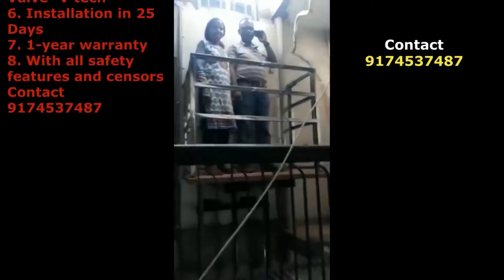सस्ती एवं पूरी तरह सुरक्षित लिफ्ट एक छोटे घर के लिए 1510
सस्ती एवं पूरी तरह सुरक्षित लिफ्ट एक छोटे घर के लिए ! Contact OR 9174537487 Add my Skype id "subodh.maheshwari2" lift for small house in India, Lift without pit machine less elevator in India, Lifts for a home in India, Very economical compared to conventional lift, residential elevator installation, lift price in India Hydraulic lifts for small house, safest and economic lifts for small house in India, How to make a lift for small house, economical and low-cost lift with all safety for small house, economical and low-cost lift In India, How To contact lift making Company In India, Safe and small hydraulic lifts In India, Residential Elevators, Hydraulic elevators, bungalow elevator, personal elevator, hydraulic Home elevator, Hydraulic elevators, It is very easy to be installed in houses. It's quite safe and not much expensive in comparison to the commercial lifts. It can be installed in 4 by 3 feet space, and no ground is to be dug. If anybody who is interested in this provision may leave a message for me. This type of provision can be done for G+3 Maximum. घरों में ऐसी लिफ्ट लगवाना बहुत ही आसान है और सुरक्षित है,केवल 4 by 3 की जगह में लिफ्ट लगाई जा सकती है और मैंने लगवाई है नीचे भी कोई गड्ढा नहीं खोदना पड़ता है।
No Pit No Machine Room Basic Hydraulic Lift For Small House In India, सस्ती एवं पूरी तरह सुरक्षित लिफ्ट एक छोटे घर के लिए !, Lift without pit machine less elevator in India, Lifts for a home in India, Very economical compared to conventional lift, residential elevator installation, lift price in India, Hydraulic lifts for small house, safest and economic lifts for small house in India, How to make a lift for small house, economical and low-cost lift with all safety for small house, economical and low-cost lift In India,